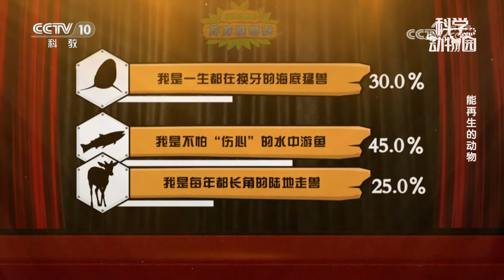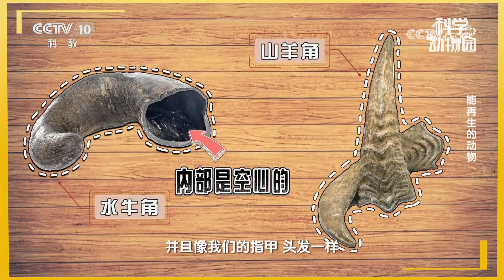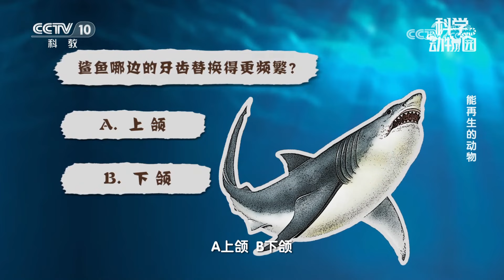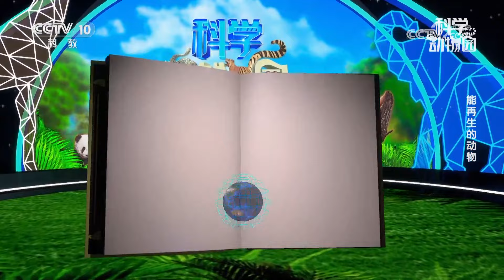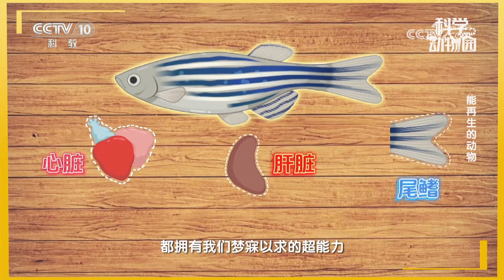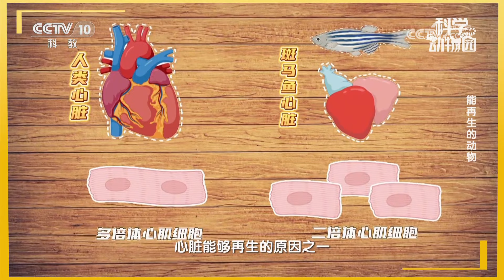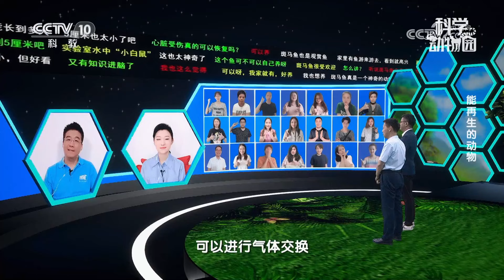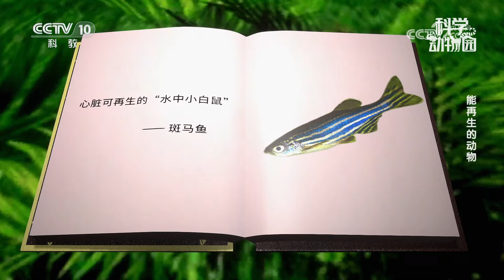《科学动物园》 20231028 能再生的动物|CCTV科教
本期节目主要内容：随着对知识的不断探索，我们了解了在自然界，低等的脊椎动物具有十分显著的愈合能力。相比之下，许多哺乳动物基本上已经失去了附属物或器官的再生能力。然而，在哺乳动物中，有一个例外，那就是鹿角的再生。那么，除了梅花鹿有超强的再生能力，自然界还有哪些动物也有此能力？（《科学动物园》 20231028 能再生的动物）